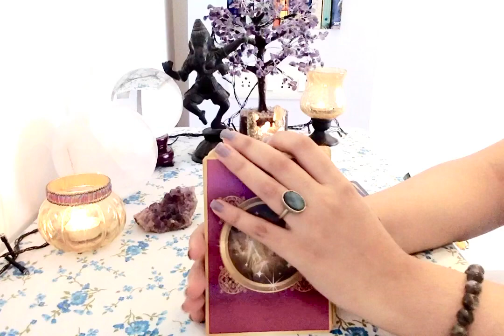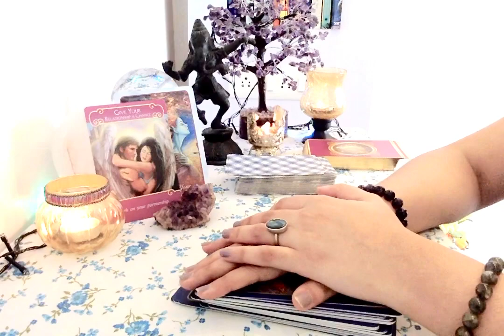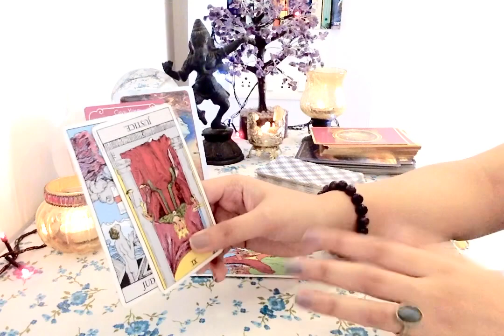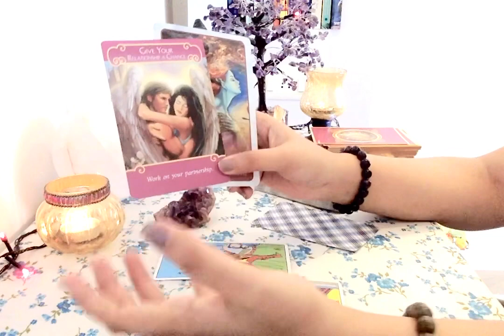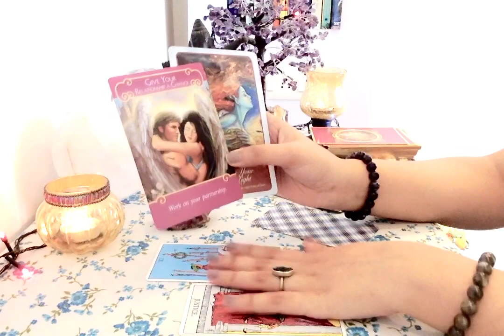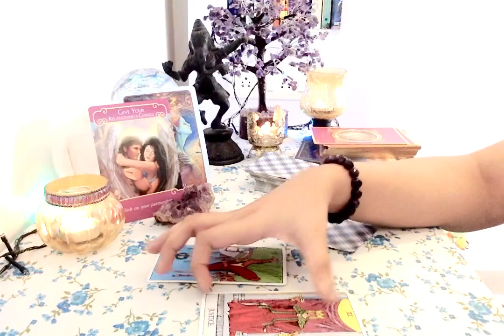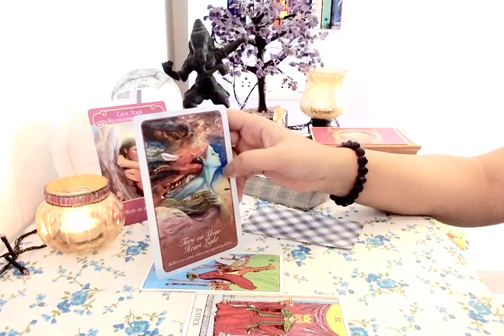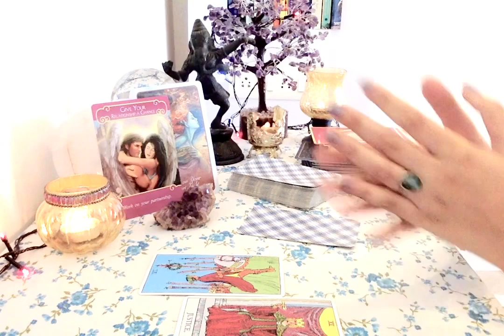Sagittarius August 2020 ❤️ Love Reading - you give it a chance before making the final judgement 💕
Divine Enchantress - Institute of Divination Arts is an ISO certified firm established in 2013 in Mumbai, India with the sole aim to provide genuine holistic healing & spiritual guidance services to all. We teach & practice 22 varied forms of divination arts certified courses/workshops.

Please note that these are general readings & may or may not resonate with everyone! ☘️

Facebook page : Divine Enchantress- Institute of Divination Arts